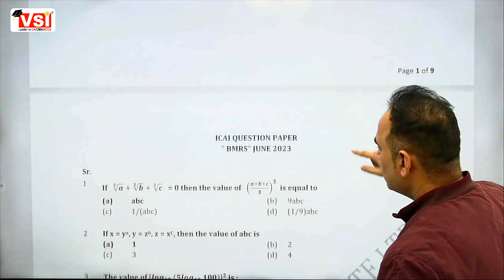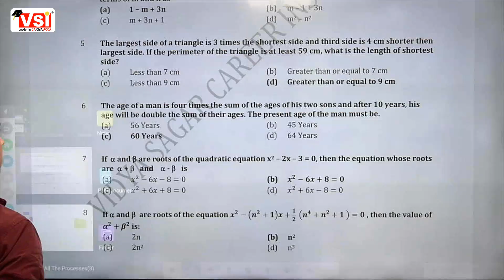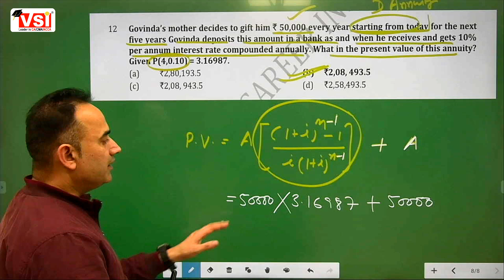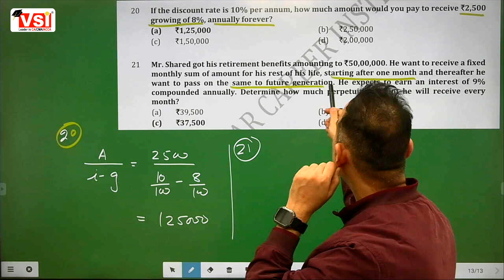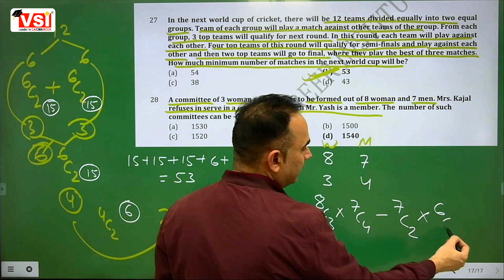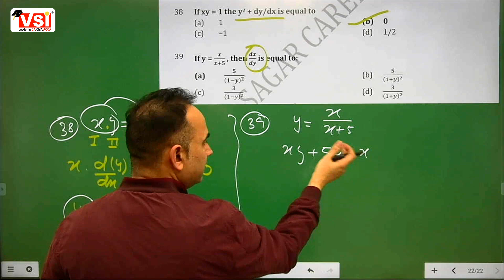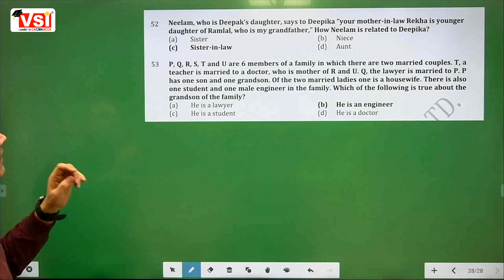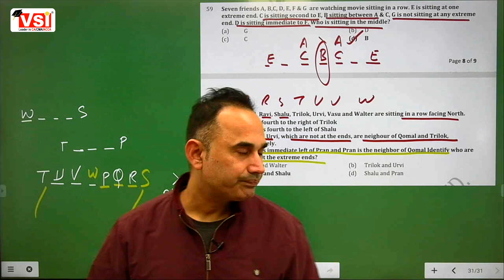ICAI CA Foundation June 2023 Math & Reasoning Paper Solution | Must Watch Before Upcoming Exams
Calling all CA Foundation students gearing up for the December 2023 exams!

Dive into excellence with our must-watch video solution for the ICAI CA Foundation June 2023 Math & Reasoning Paper.

In this comprehensive guide, we unravel the intricacies of the paper, providing detailed solutions, tips, and strategies to enhance your preparation and boost your confidence for the upcoming exams. 🌟📚

Our expert tutors will walk you through each problem, offering clear explanations and valuable insights to help you grasp the fundamental concepts of math and reasoning.

Whether you're looking to strengthen your foundation or seeking a targeted review, this video solution is tailored to be your go-to resource. 💼🚀

Don't miss this golden opportunity to elevate your exam readiness. Watch, learn, and conquer the challenges of the ICAI CA Foundation June 2023 Math & Reasoning Paper.